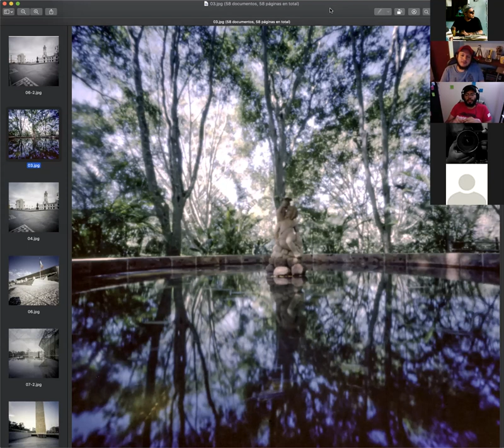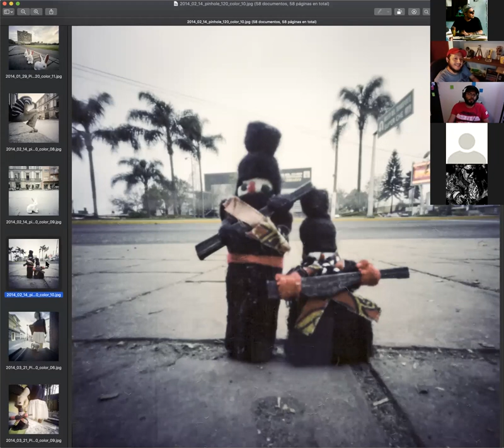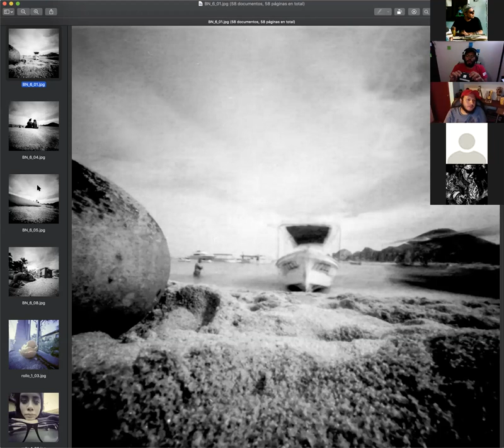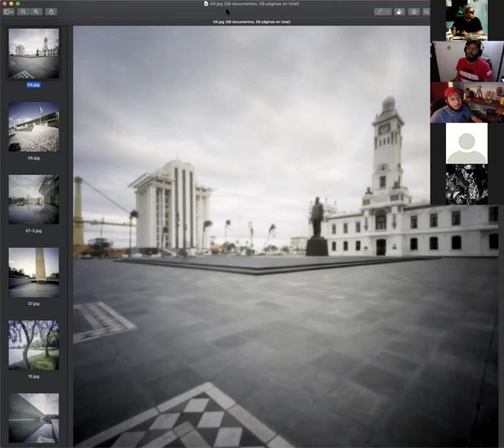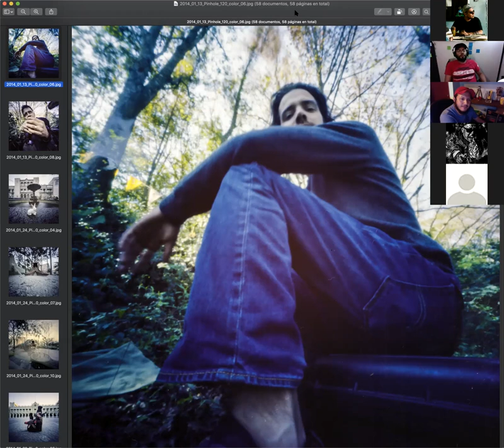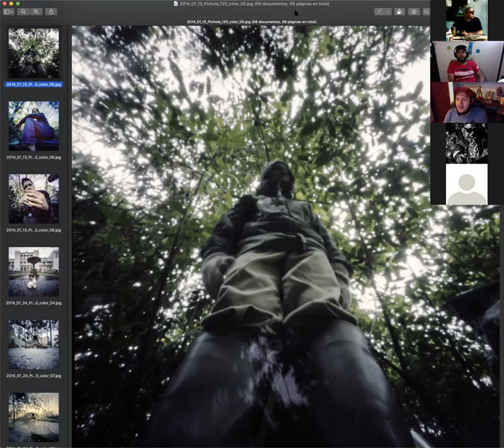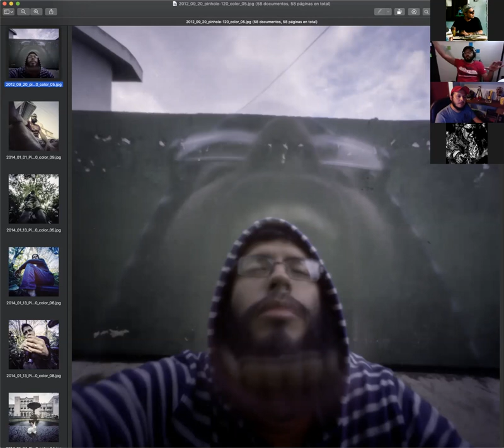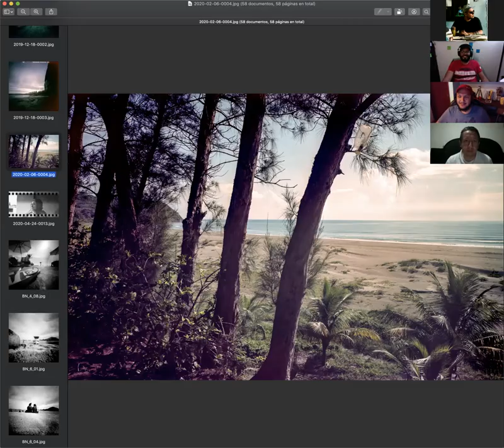Zoom con Ángel Rueda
Zoom acerca de fotografía estenopeica con Ángel Rueda, el 03/05/20.